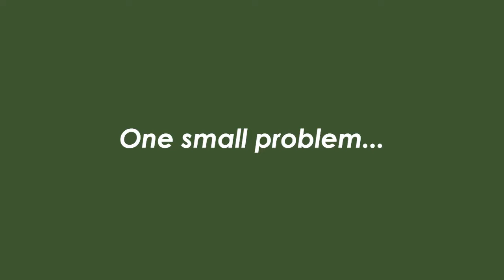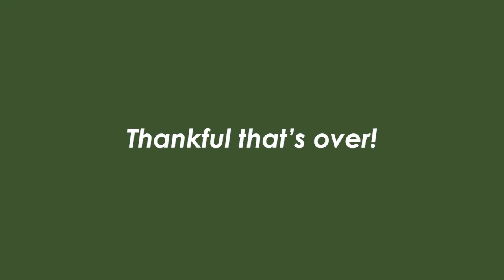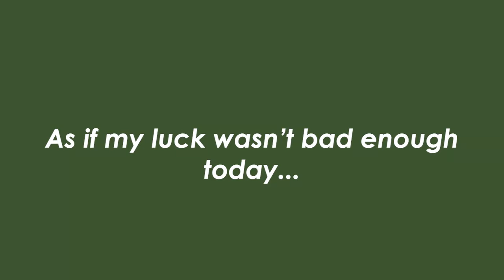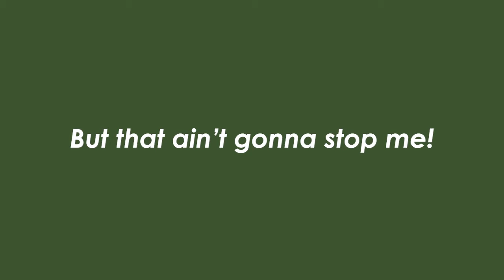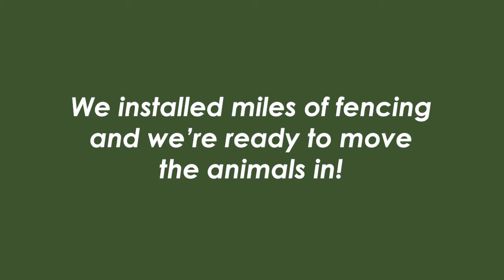Building an off grid animal sanctuary, gone mildly wrong